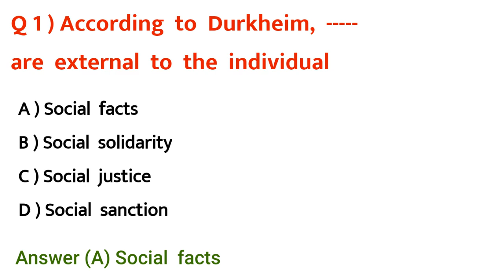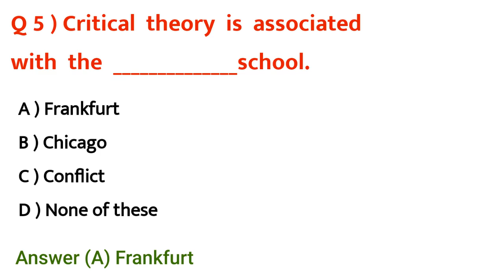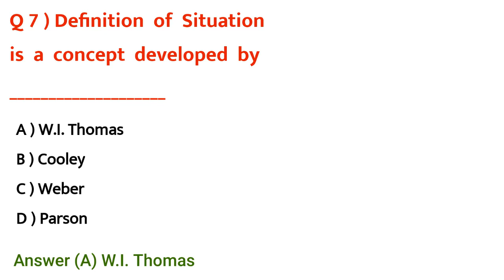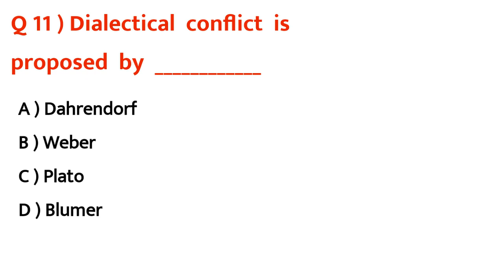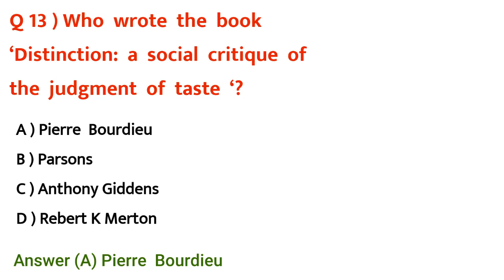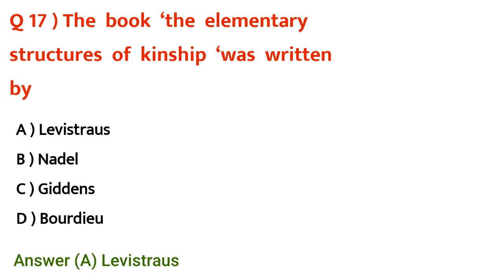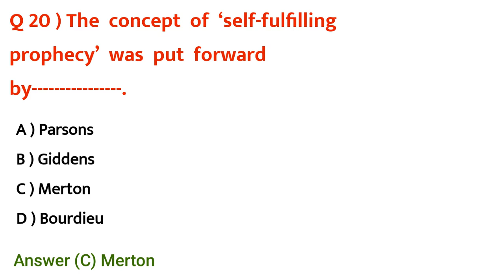Sociology MCQs For PPSC (Part 28) (Contemporary Sociological Theories)